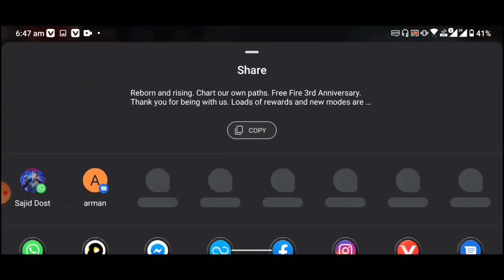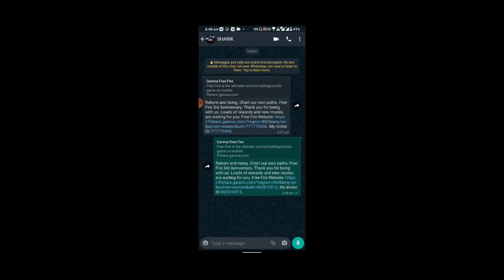HOW TO COMPLETE BE THE HERO CALL BACK EVENT IN FREE FIRE | FREE FIRE CALL BACK EVENT FULL DETAILS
InGameName - Ziya-yt
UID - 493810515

Peace🎗